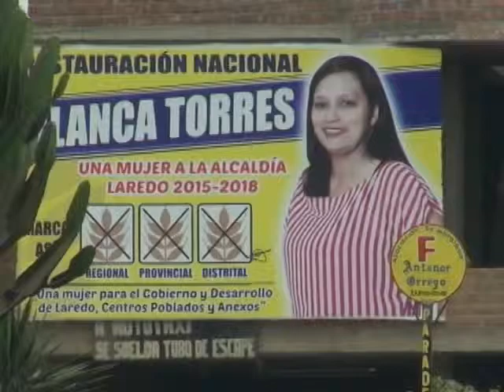Candidata por Laredo es extorsionada